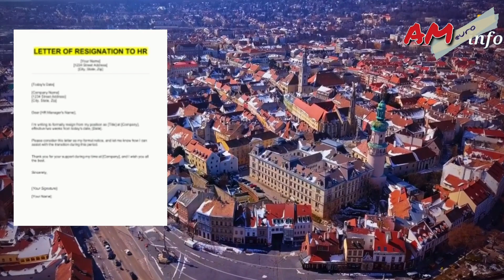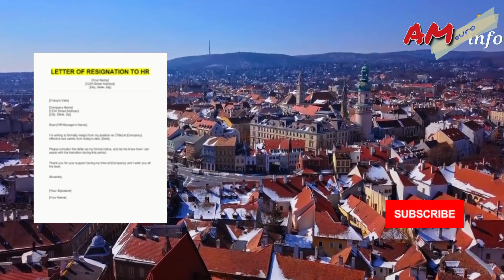cleaner salary in croatia 24| income in croatia | croatia new update 2024 | about croatia